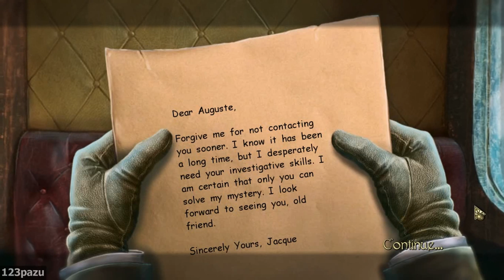Dark Tales 7: Edgar Allan Poe's The Mystery Of Marie Roget - Part 1 Let's Play Walkthrough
Dark Tales 7: Edgar Allan Poe's The Mystery of Marie Roget Walkthrough / Let's Play Dark Tales 7: Edgar Allan Poe's The Mystery of Marie Roget Commentary Gameplay

Casual hidden object adventure game by ERS Game Studios

Dark Tales 7 Walkthrough
Edgar Allan Poe's Mystery of Marie Roget Walkthrough
Mystery of Marie Roget Walkthrough
Let's Play Dark Tales 7
Let's Play Mystery of Marie Roget
Let's Play Dark Tales 7: Edgar Allan Poe's The Mystery of Marie Roget
Dark Tales 7: Edgar Allan Poe's The Mystery of Marie Roget Walkthrough
Dark Tales 7 Gameplay Commentary